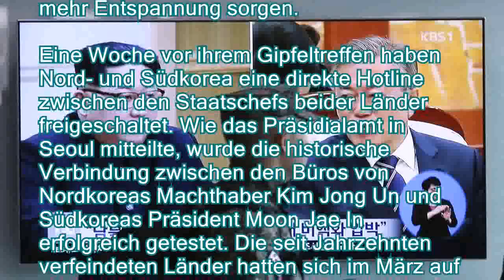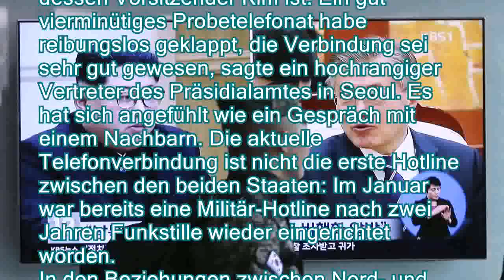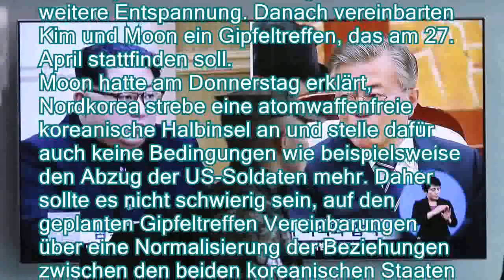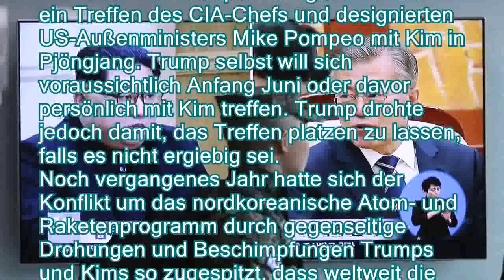Hotline für Süd- und Nordkorea: Kim und Moon telefonieren jetzt direkt - n-tvde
Hotline für Süd- und Nordkorea: Kim und Moon telefonieren jetzt direkt - n-tv.de
Das diplomatische Tauwetter auf der koreanischen Halbinsel hält an. Neben einer telefonischen Direktverbindung zwischen den beiden Staatschefs soll auch ein Gipfel-Treffen in der kommenden Woche für noch mehr Entspannung sorgen.

Eine Woche vor ihrem Gipfeltreffen haben Nord- und Südkorea eine direkte Hotline zwischen den Staatschefs beider Länder freigeschaltet. Wie das Präsidialamt in Seoul mitteilte, wurde die historische Verbindung zwischen den Büros von Nordkoreas Machthaber Kim Jong Un und Südkoreas Präsident Moon Jae In erfolgreich getestet. Die seit Jahrzehnten verfeindeten Länder hatten sich im März auf die Einrichtung des Gesprächskanals geeinigt.
Am Freitag kommender Woche wollen sich Südkoreas Präsident Moon und Nordkoreas Machthaber Kim zu einem Gipfeltreffen in der entmilitarisierten Zone zwischen beiden Ländern tref